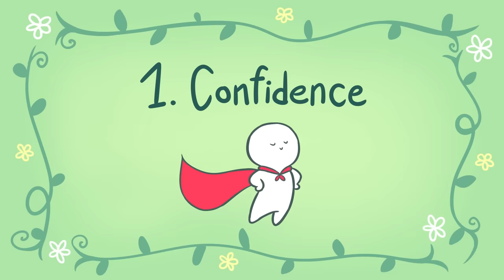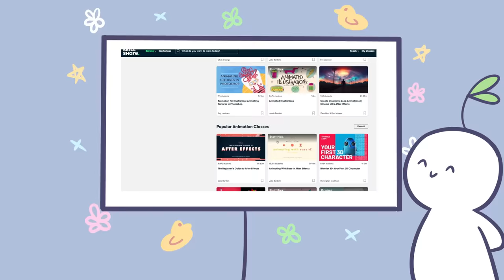8 Things That Make You Attractive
Are you more attractive than you think? Have you ever wondered what makes you attractive? Or perhaps you're looking for advice on how to be more attractive to others... so that you can impress your crush?

This is great for any aspiring animators looking to brush up or learn some basic animation skillsets.

When we’re attractive, we also become more influential, more likable, and more persuasive, and more people will want to befriend us or pursue a romantic relationship with us. But what is it exactly that makes someone so attractive? What are these particular traits and characteristics that we look for in an ideal friend or partner? In this video, we will be diving more deeply into the psychology of attraction and the things that make you attractive!

In our previous video, we talked about the things that make an introvert incredibly attractive! If you or someone you know is an introvert and you want to find out what makes introverts attractive, this video is for you

Writer: Chloe Avenasa
Script Editor: Riley Lin
Script Manager: Kelly Soong
VO: Amanda Silvera
Animator: Tris Canimo
YouTube Manager: Cindy Cheong

References:

Bale, C., & Archer, J. (2013). Self-perceived attractiveness, romantic desirability and self-esteem: A mating sociometer perspective. Evolutionary Psychology, 11(1), 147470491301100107.

Bell, L. (2016). A study on the relationship between attractiveness and availability. Journal of Social Psychology, 13(20); 115-122.

Baskerville, K., Johnson, K., Monk-Turner, E., Slone, Q., Standley, H.,

Stansbury, S., & Young, J. (2000). Reactions to random acts of kindness. The Social Science Journal, 37(2), 293-298.

Gignac, G. E., Darbyshire, J., & Ooi, M. (2018). Some people are attracted sexually to intelligence: A psychometric evaluation of sapiosexuality. Intelligence, 66, 98-111.

Lundy, D. E., Tan, J., & Cunningham, M. R. (1998). Heterosexual romantic preferences: The importance of humor and physical attractiveness for different types of relationships. Personal Relationships, 5(3), 311-325.

Ritts, V., Patterson, M. L., & Tubbs, M. E. (1992). Expectations, impressions, and judgments of physically attractive students: A review. Review of educational research, 62(4), 413-426.